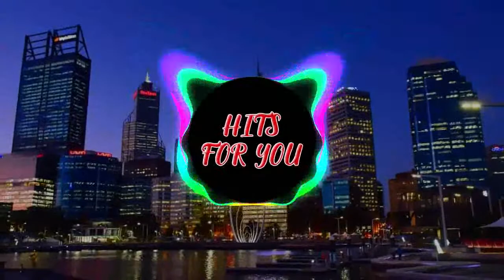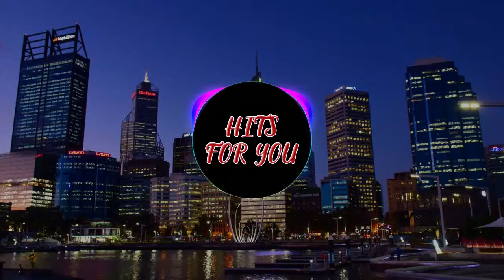Dagger Music The Future official music video Progressive House - HFY